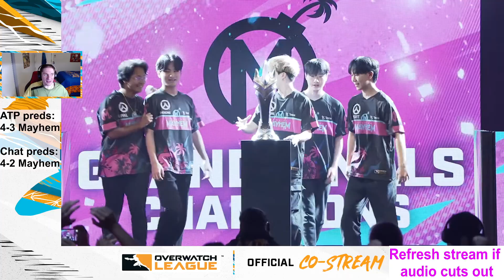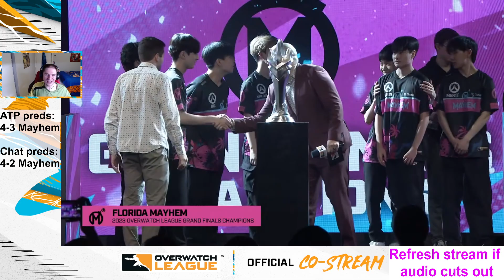An Overwatch League Nerd's Reaction to 2023 Grand Finals Ending!